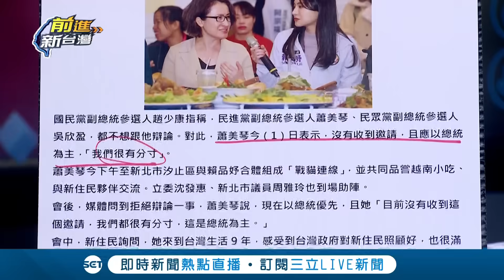徐巧芯驚傳涉賄選 檢調大動作調查 芯嗆綠營用國家機器報復 溫朗東:不排除自導自演 酸芯看起來不像有錢做這種事的人│王偊菁主持│【前進新台灣 焦點話題】20231201│三立新聞台